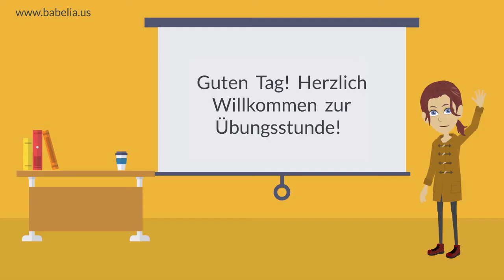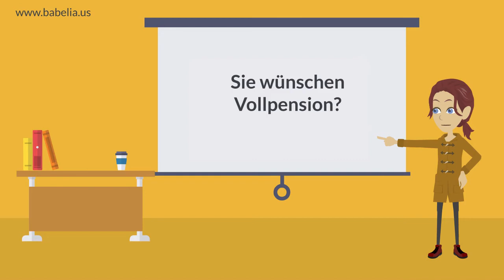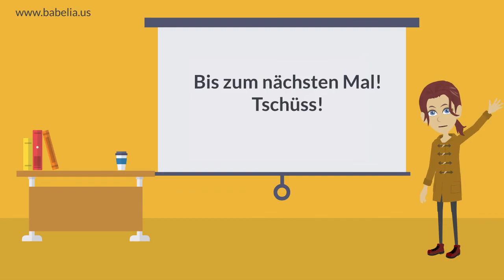AUSSPRACHE: Kurzes Ü